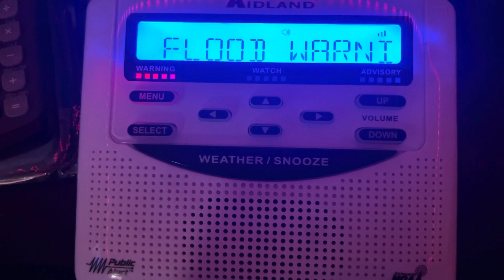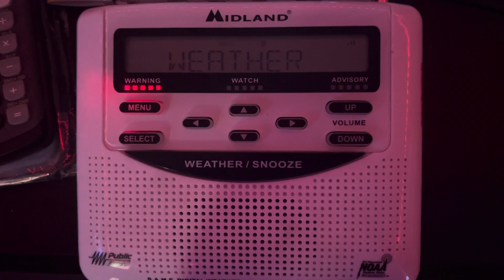NOAA Weather Radio Flash Flood Warning (7/2/23)